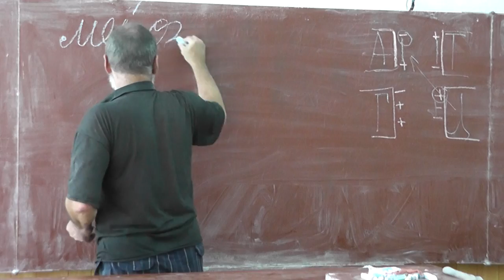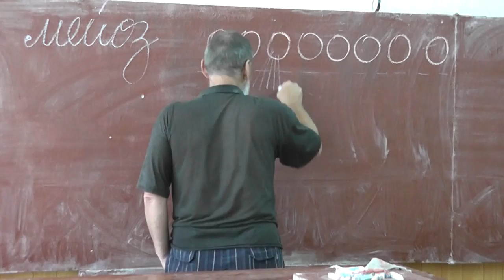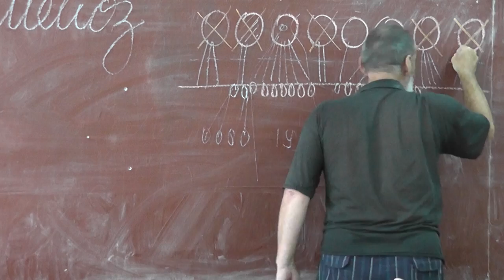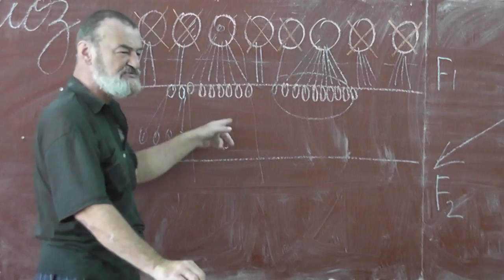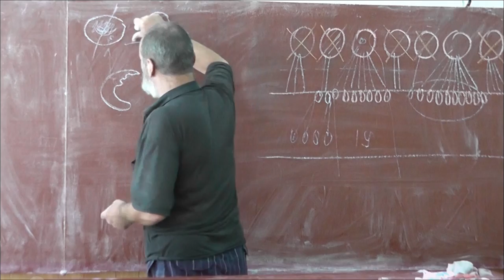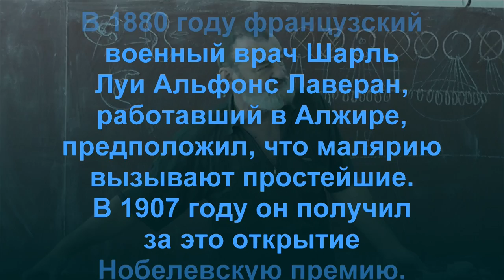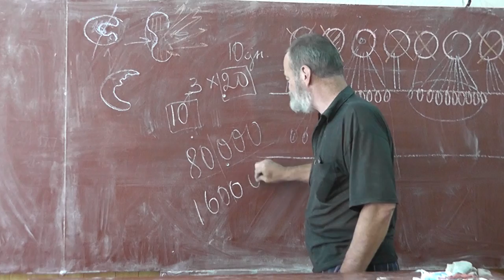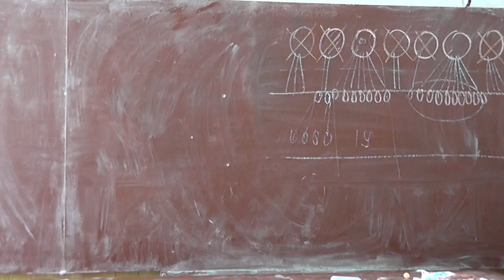79 Мейоз. Малярия. Анемия и гемоглобин